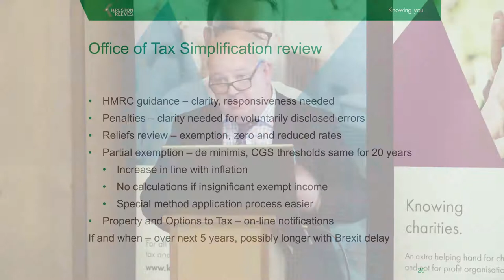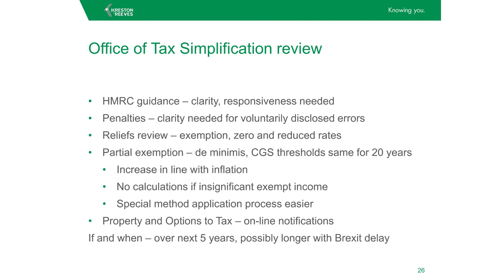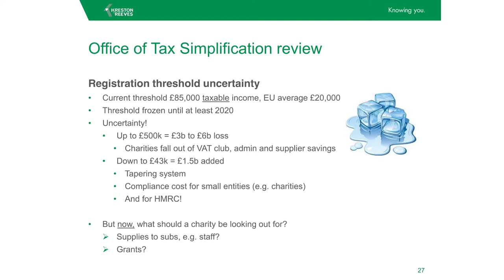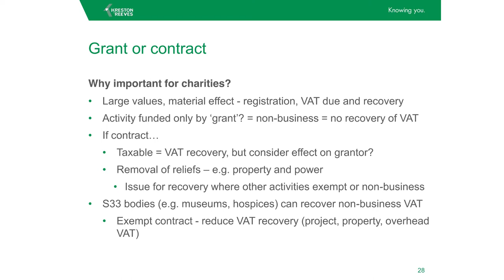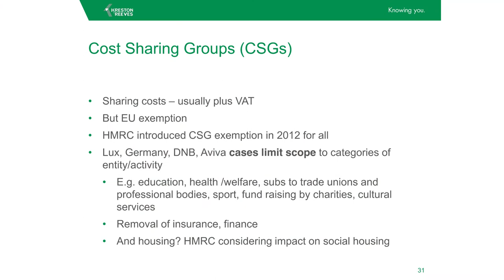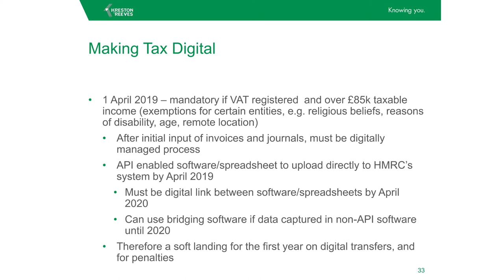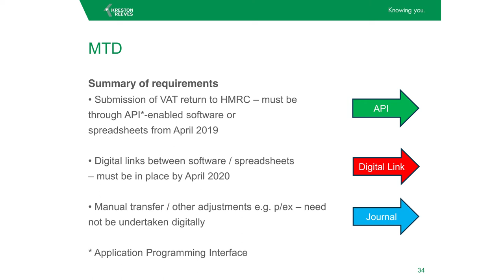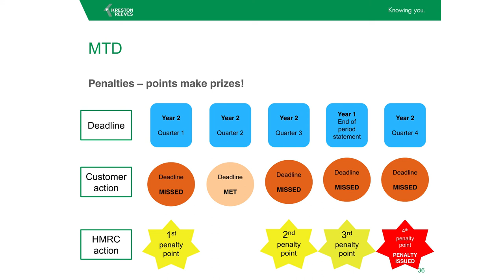VAT: Key issues with VAT in charities - Kreston Reeves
Rupert Moyle, Partner and Head of VAT and Duty, speaks in detail about some of the many VAT issues which affect charities, including the differing treatment of income, a potential review of the various reliefs from VAT that are available, as well as the future of the VAT registration threshold. “Understanding the importance of where your funding comes from and the difference between a grant and a contract for services for example can have a big impact on VAT.”

To learn more about Rupert, and Kreston Reeves, please